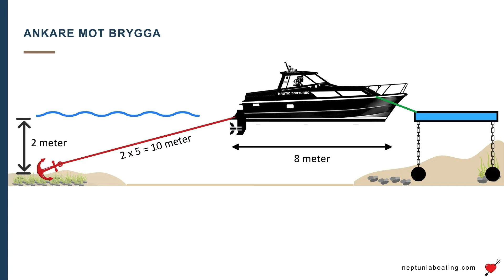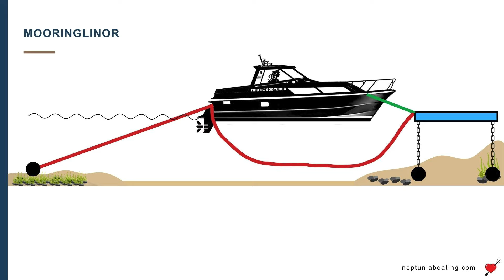Hur du lägger till med Mooringlinor i en blåsig hamn 2025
Hur du lägger till med Mooringlinor i blåsig hamn. I stora välbesökta hamnar såsom Vaxholm, Grinda och Sandhamn i Stockholm, ska du lägga till med Mooringlinor. På digitala sjökort och hamnguider såsom Skippo kan du se om det är Mooringlinor som ska användas när du lägger till. I denna film går jag igenom steg-för-steg hur jag gör när jag ska lägga till en blåsig dag i Vaxholm och när jag är ensam i båten.

Vill du träna mer men har ont om tid?
* 💰 - För en bråkdel av ordinarie kurspriser.
* ❤️ - Pedagogiskt och steg-för-steg.
* 🎥  - Med video-övningar kan du i egen takt lära dig ALLT du behöver för att känna dig trygg bakom ratten!